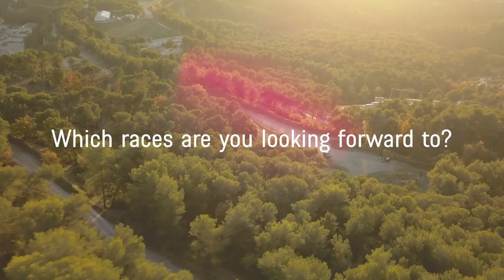LUCA SHAW | WELCOME TO THE CLLCTV!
The Canyon CLLCTV are proud to welcome a big dose of all-American speed to their DH Roster. In one of the off-season’s most exciting signings, Luca Shaw will join podium threats Troy Brosnan, Mark Wallace and Jakob Jewett on the Canyon Collective Factory Team.

Hailing from South Carolina, Luca started his racing career on the BMX track at eight years old, but it wasn’t until he was thirteen that he discovered his love for MTB. Three short years later Luca began racing against the world’s best and has since forged his place as a serious contender on the World Cup circuit.

2021 saw the Canyon Collective Factory Team chalk up some top results, including a World Cup win from Troy Brosnan and podium finishes from both Mark Wallace and Troy. And now, with the addition of Luca, 2022 is shaping up to be another stellar season for the Canyon riders.

“Luca is a great addition to our roster. Beyond being a great fit in terms of personality within our group, I strongly believe we can help him to raise his potential, speed and talent through our team’s expertise and support,” says Fabien Barel, mentor of the team. “We are really looking forward to kicking things off in a few weeks.”

Luca now lines up for his 2022 UCI DH World Cup campaign aboard the Canyon’s DH race machine – the Sender CFR, with the first race right around the corner in Lourdes, France, on 26-27 March.

‘’Coming on board Canyon Collective has been like a breath of fresh air so far! I feel more excited and motivated than ever before and can’t wait to get to the races with my new team. I’m absolutely loving my new bike and everyone has been a pleasure to work with,’’ says Luca Shaw ahead of this year’s season.

Canyon Collective Factory Team is proud to hand pick its partners in search of podiums around the globe.

SRAM, RockShox, Troy Lee Designs, DT Swiss, Maxxis, Crankbrothers, Ergon, E-13, Five Ten Chris King and Better Bolts will support the team in 2022.

The new season starts in just six weeks’ time. Follow all the action from the team